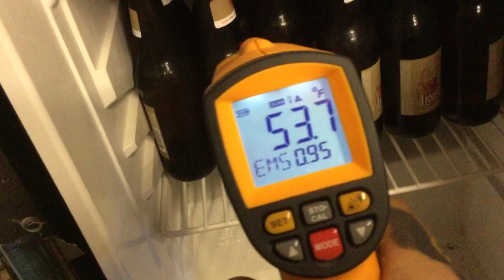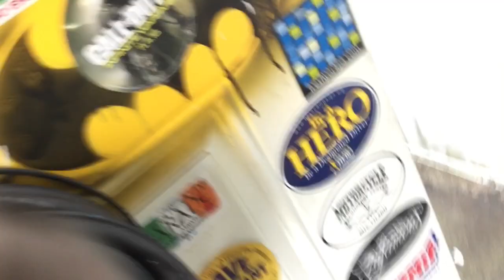Brass knuckles for the lady.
brass knuckles for the smaller hands